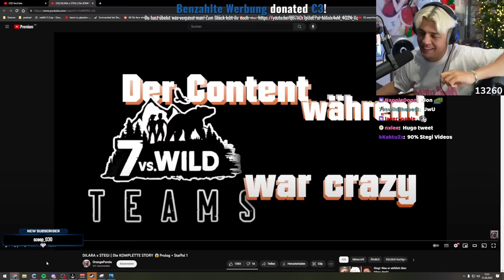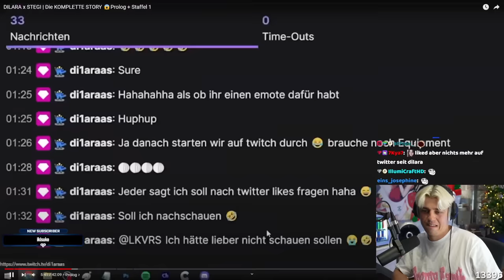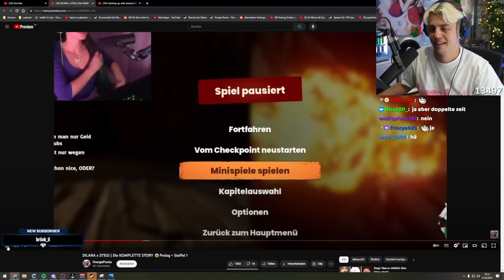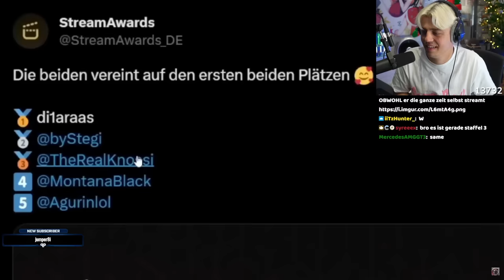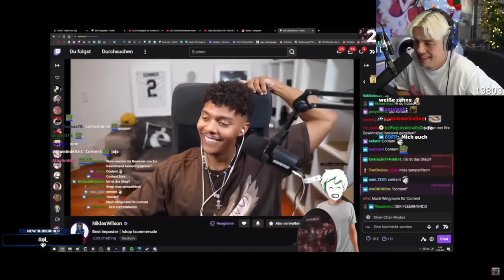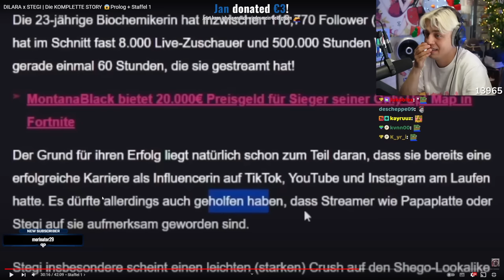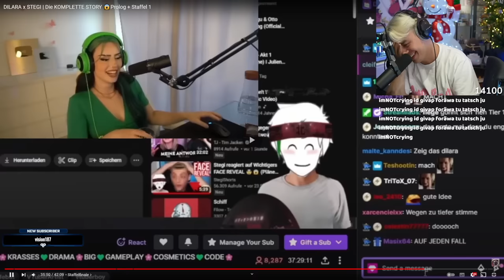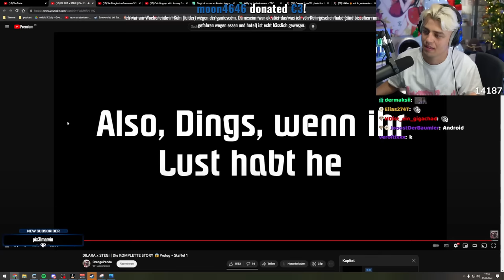Die komplette Stegi & Dilara Psychose! (Staffel 1)